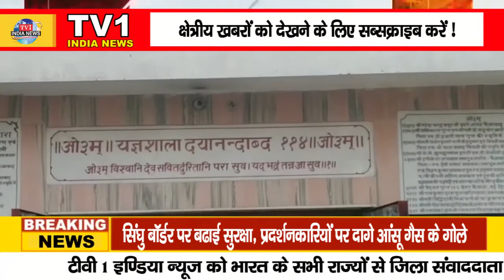अयोध्या निःशुल्क गुरुकुल के प्राचार्य को दी गयी श्रद्धांजलि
सुबोध श्रीवास्तव, अयोध्या